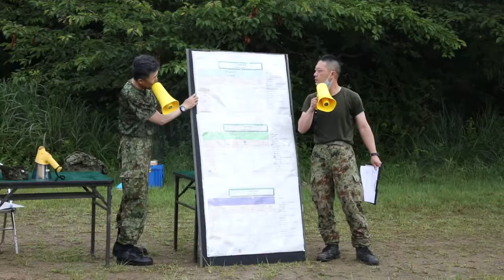Black Lions and Japan Ground Self-Defense Force Ultimate Frisbee Competition B-Roll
JAPAN
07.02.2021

Soldiers of 1st Battalion, 28th Infantry Regiment “Black Lions,” 3rd Infantry Division, participated in an Ultimate Frisbee competition with Japan Ground Self-Defense Forces on Aibano Training Area, Japan, July 2, 2021, as part of exercise Orient Shield. Orient Shield is the largest U.S. Army and Japan Ground Self-Defense Force bilateral field training exercise being executed in various locations throughout Japan to enhance interoperability and test and refine multi-domain and cross-domain operations.

Film Credits: Video by Spc. Summer Keiser
3rd Infantry Division

U.S. Army Pacific
Camp Fuji
Orient Shield
U.S. Army Japan
U.S. Forces Japan